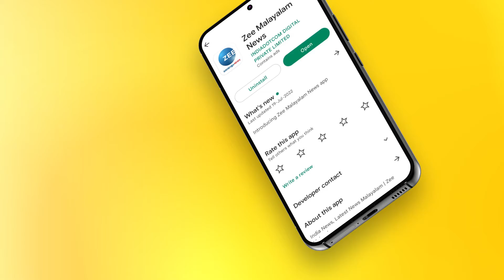Letter Controversy | കത്ത് ചോർന്നത് എവിടെ നിന്നെന്ന് അന്വേഷണം വേണം ; തിരുവഞ്ചൂർ രാധാകൃഷ്ണൻ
കത്ത് ചോർന്നത് എവിടെ നിന്നെന്ന് അന്വേഷണം വേണം ; തിരുവഞ്ചൂർ രാധാകൃഷ്ണൻ